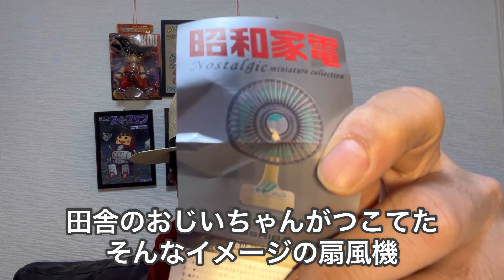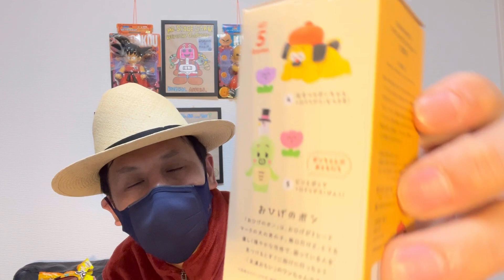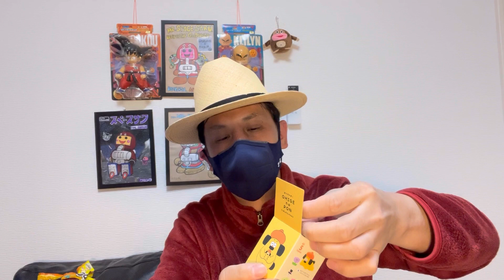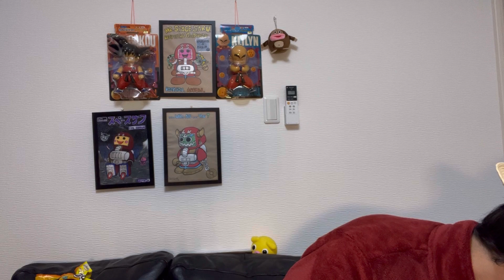【フィギュアとガシャポン】視聴者さんからプレゼント🎁頂いたので 紹介します！ ドラゴンボール フィギュア ガシャポン ガチャ おひげのポン SOTA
視聴者さんからプレゼント頂いたので
全部紹介します！